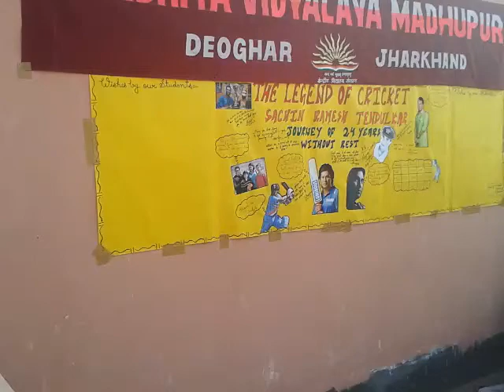tribute to sachin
programe